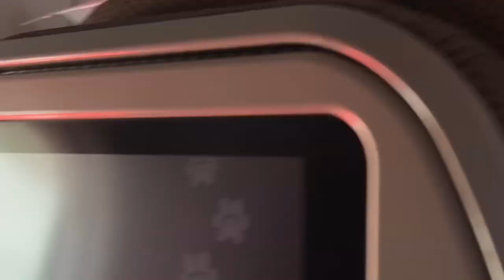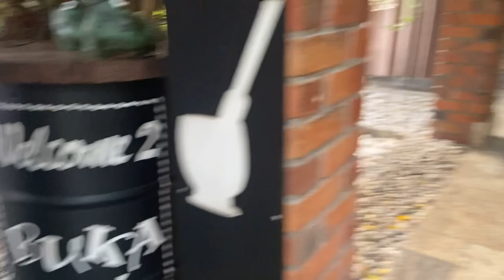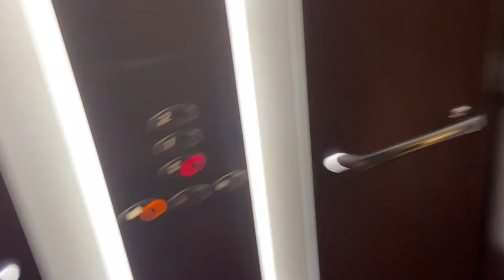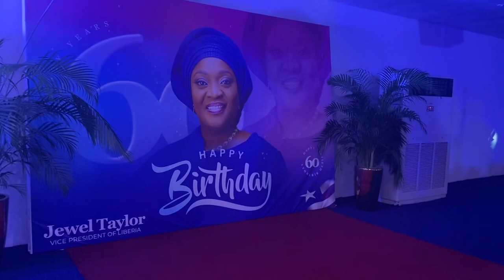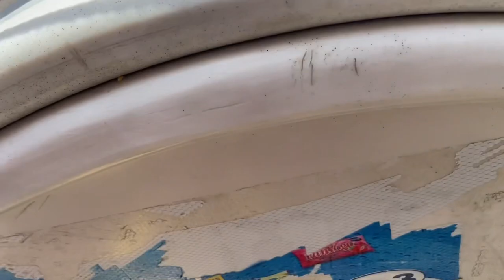LET’S GO TO GHANA 🇬🇭 | VLOG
Hey guys whats up? Its your girl Martha Ann Taylor, your favorite Gola girl.